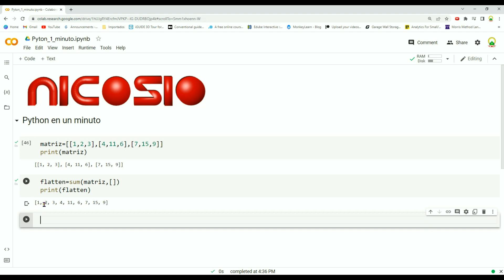Flatten - 9 - Python en 1 minuto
Veamos como aplanar una matriz y ponerla en un vector.